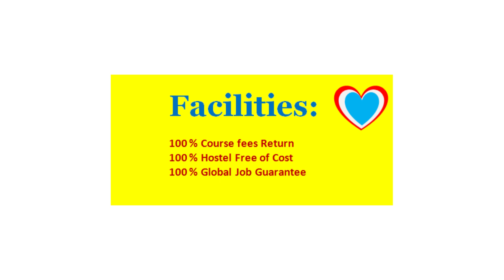NIM Durgapur Hotel Management Colleges in JAMSHEDPUR, JHARKHAND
CATEGORY: Hotel Management Institute

COURSES: Diploma in Hotel Management, Degree in Hotel Management

LOCATION: Jamshedpur. (Coordinate 22.8046° N, 86.2029° E)

POPULAR HOTEL MANAGEMENT COLLEGES NEAR JAMSHEDPUR

Discover the offerings of the Institute of Hotel Management in Shimla, which provides a range of degree and diploma programs. The institutions located in Shimla present these courses at affordable tuition rates and ensure excellent employment opportunities within the hospitality sector.

ADVERTISEMENT

NIM Durgapur School of Hotel Management. Courses offered Degree in Hotel Management, Diploma in Hotel Management 14th March 2023, 14:21 IST

Facilities:

100 % Course fee return
100 % Hostel Free of cost
100 % job guarantee across the globe

COURSES:

Six Months Apprentice Course in Hotel Management | One Year Diploma in Hotel Management | Three yrs. FTPHM in Hotel Management | 18 Months Certificate Course in Hotel Management | Three Years BSC in Hotel Management | Three Years BHM in Hotel Management | Two Years MSC in Hotel Management | Two Years MBA in Hotel Management

SERVICE AREAS:

Jamshedpur: 831001 / Jamshedpur: 831001 / Jamshedpur: 831011 / Jamshedpur: 831001 / Jamshedpur: 831003 / Jamshedpur: 831004 / Jamshedpur: 832108 / Jamshedpur: 832109 / Jamshedpur: 831302 / Dhanbad: 826001 / Bokaro: 827001 / Seraikela: 832108 / East Singhbhum: 831002 / Chakradharpur: 833102

HOTEL MANAGEMENT COLLEGES IN JAMSHEDPUR WITHIN 100 KM

1. Indian School of Mines (ISM)
Address: Dhanbad, Jharkhand, 826004

2. XLRI Jamshedpur
Address: C.H. Area (East), Jamshedpur, Jharkhand, 831001

3. National Institute of Technical Teachers Training and Research (NITTTR)
Address: Khasmahal, Jamshedpur, Jharkhand, 831001

4. Jamshedpur Women’s College
Address: Sakchi, Jamshedpur, Jharkhand, 831001

5. K. R. Mangalam University (Jamshedpur Campus)
Address: Near RVS College, Jamshedpur, Jharkhand, 831011

6. Bishop Westcott Boys’ School
Address: Jamshedpur, Jharkhand, 831001

7. Ghatshila College
Address: Ghatshila, Jamshedpur, Jharkhand, 832303

8. Jamshedpur Institute of Technology
Address: Bistupur, Jamshedpur, Jharkhand, 831001

9. Graduate School of Management

10. Maharshi Dayanand University
Address: Jamshedpur, Jharkhand, 831004

11. Tata Institute of Social Sciences (TISS)
Address: Jamshedpur, Jharkhand, 831014

12. Baba Farid College
Address: Khuntadih, Jamshedpur, Jharkhand, 831002

13. K.K. College of Education
Address: Kalyanpur, Jamshedpur, Jharkhand, 831001

14. Narsee Monjee Institute of Management Studies (NMIMS)

15. RVS College of Engineering and Technology
Address: Jamshedpur, Jharkhand, 831011

16. P.P. College of Education

17. Jamshedpur Co-operative College

18. Baba Raghav Das College

19. Tata College
Address: Chaibasa Road, Jamshedpur, Jharkhand, 831001

20. Jamshedpur Engineering College
Address: Jamshedpur, Jharkhand, 831002